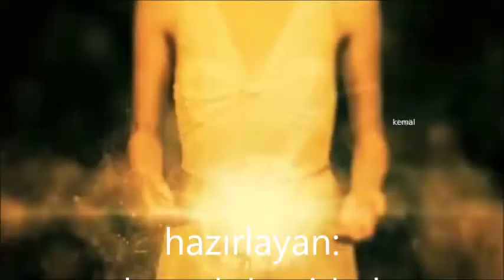misirlou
Terry Snyder And The All Stars ‎– Persuasive Percussion
Genre:
Jazz, Pop
Style:
Space-Age, Big Band, Swing, Easy Listening
Year:
1959
Notes:
The material from the LP was re-issued on CD as well with 6 additional tracks from Persuasive Percussion - Vol.2